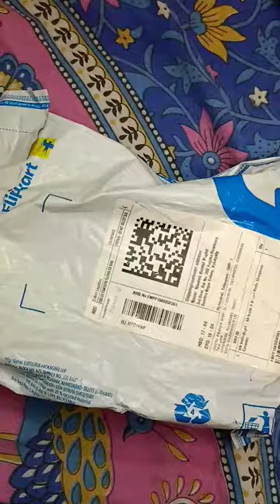unboxing kitchen knife sharpener,3stages sharpen